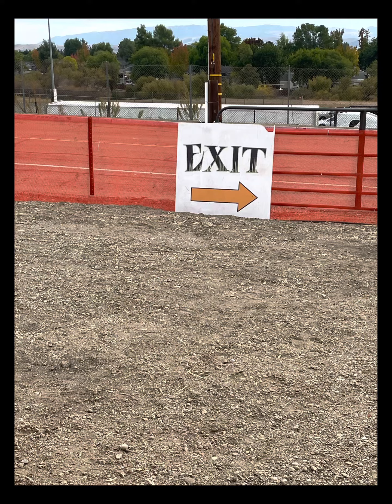A Giant Corn maze and a butterfly’s